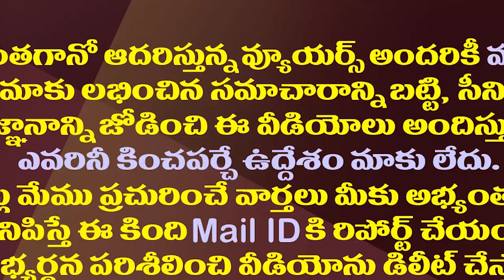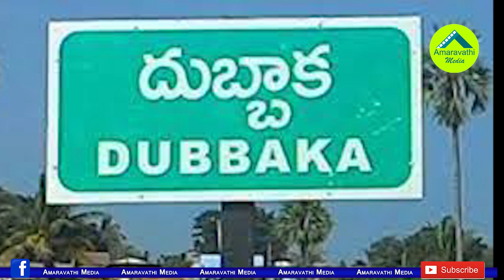ప్రాంతీయ పార్టీల ముందు పనిచేయని మోడీ, షా పన్నాగాలు|Tactics of Modi and Amit Shah Are Not Working Now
Narendra Modi and Amit Shah created many political sensations in the country with their tactics. But their tactics are no longer working at regional parties.